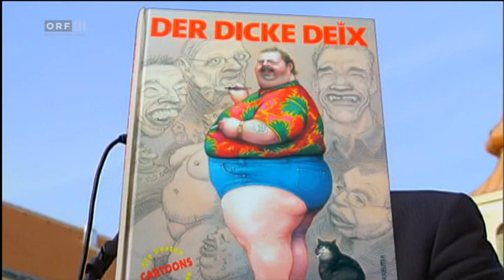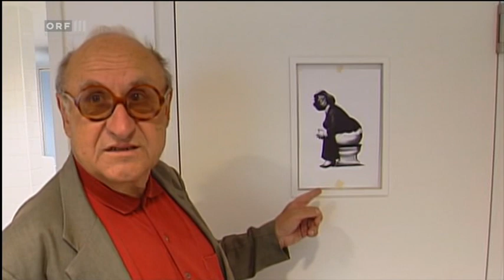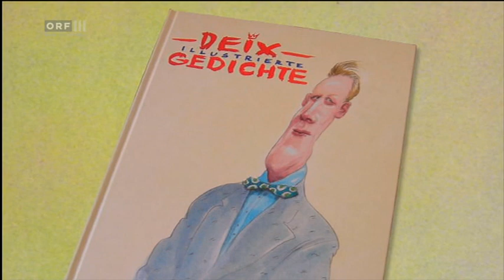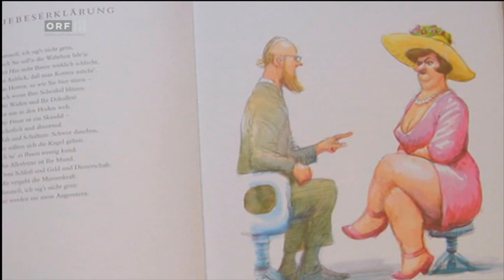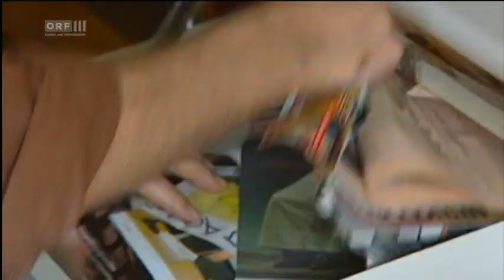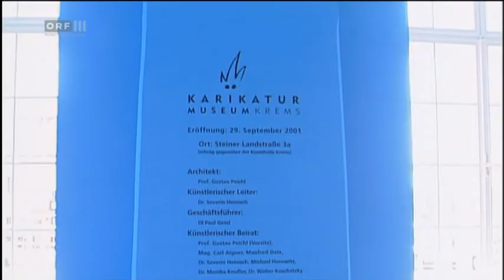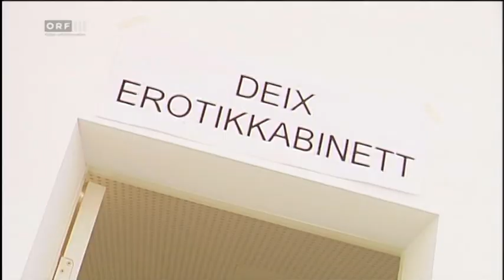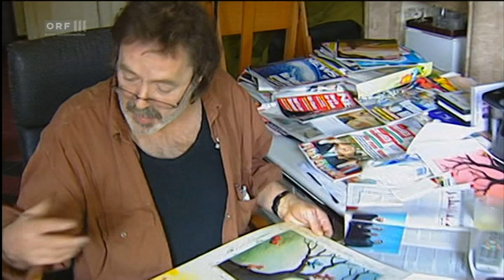In memoriam Manfred Deix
Die Ansichten des Herrn Manfred Deix. Eine Langzeitstudie.